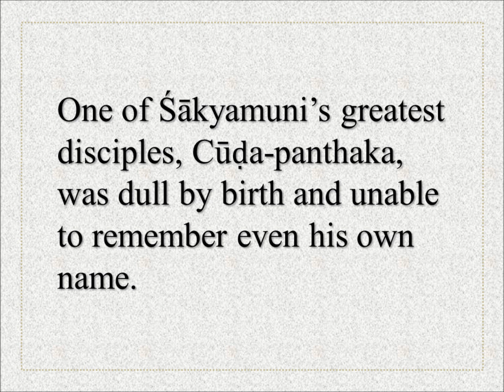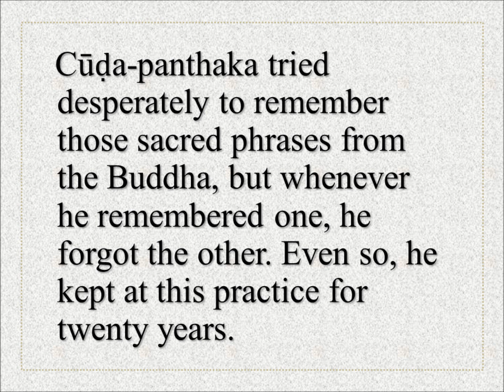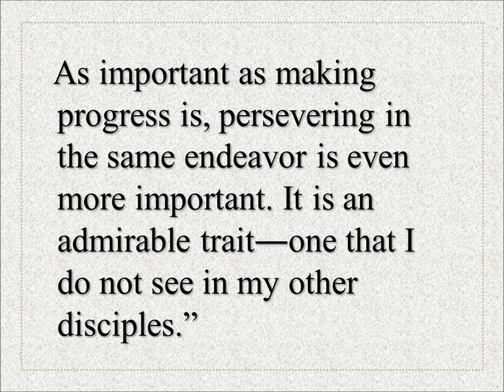Unshakable Spirit Ch. 71 - Perseverance Is Greater than Proficiency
A reading of Chapter 71 from 'Unshakable Spirit' by Kentetsu Takamori.

'Unshakable Spirit' is copyright Ichimannendo Publishing, Inc.